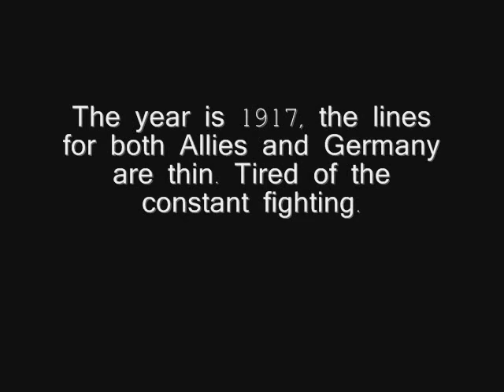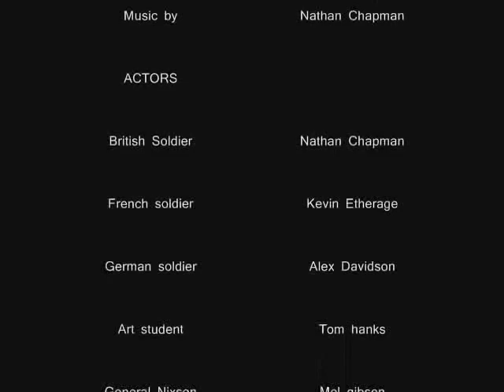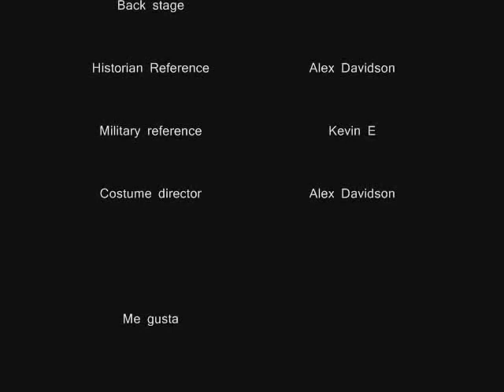All quiet on the western front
A movie I made for my AP European class. It tells of the other side, the british side, and of the pore allied troop who meets his demise.

set in ww1